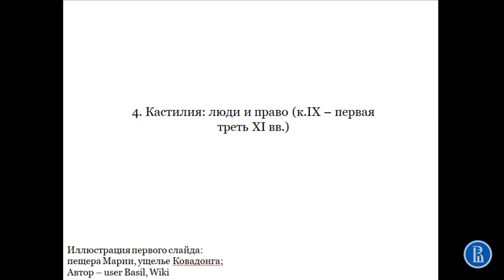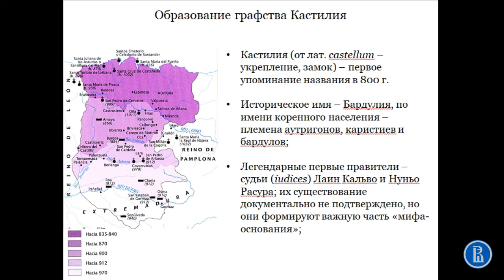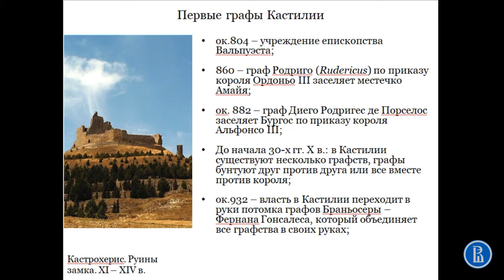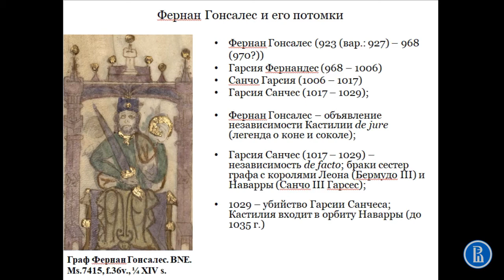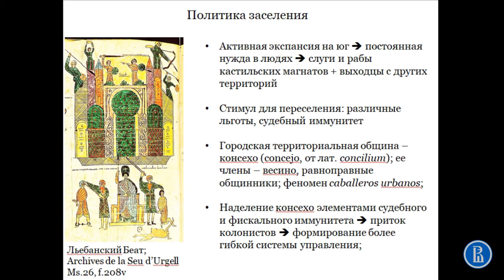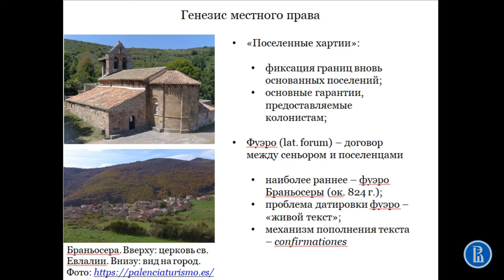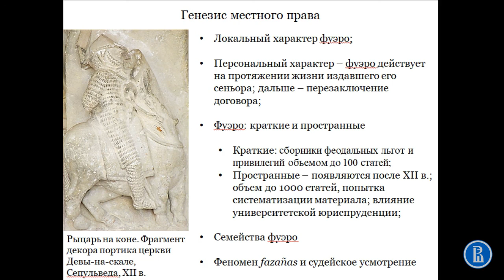Кастилия: люди и право